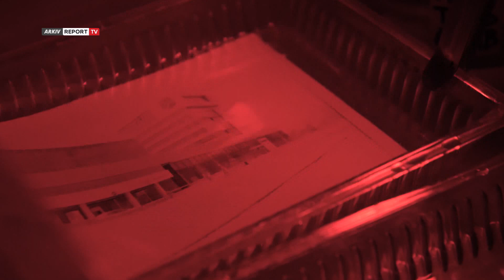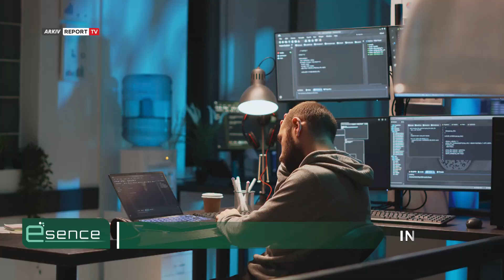Shumë shërbime do të kryhen me chip-a. Mund të zëvendësojë njerëzit “Inteligjenca artificiale”?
Inteligjenca artificiale është një term që e dëgjojmë gjithnjë e më shumë vitet e fundit.  Thuhet se shumë profesione do te zhduken, disa të tjerë do të jenë të padobishem e miliona vende pune në mbarë botën do të zevendesohen nga teknologjia. Përse i trembet e ardhmja Inteligjences Artificiale?
Në “Esence” me Agi Haxhmurati, Erion Muça, Kela Zhupa e Albana Murra.